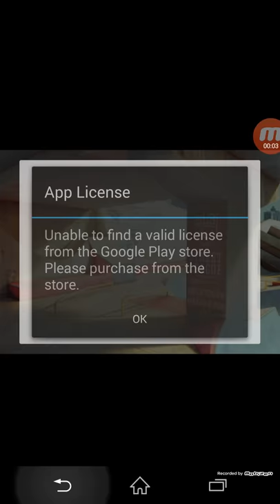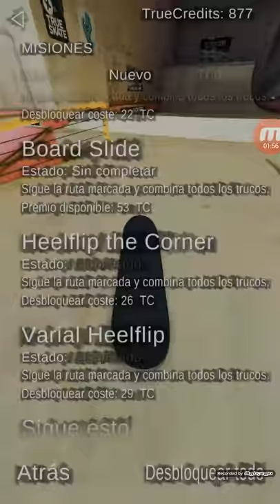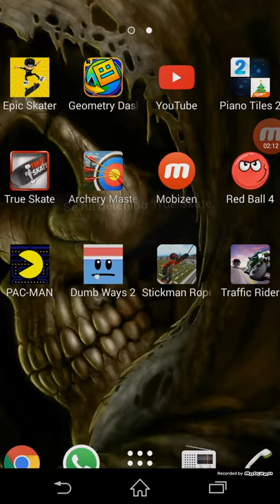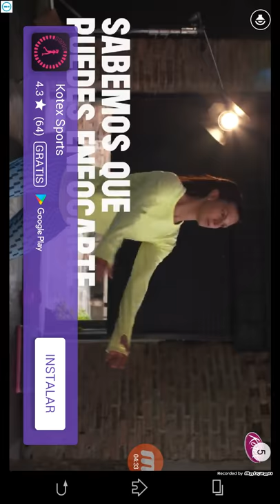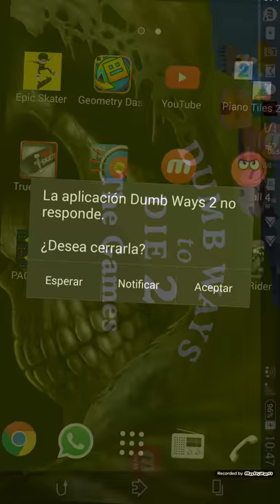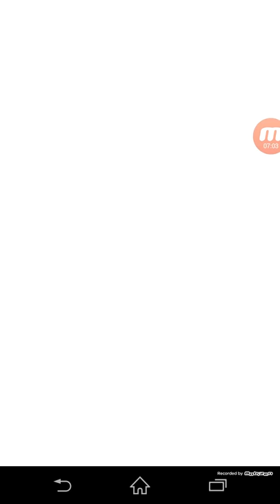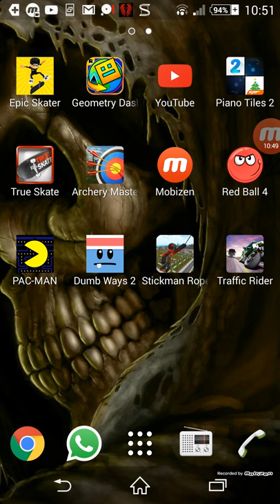True skate fisha marco (OFICIAL)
Jugar todo los juegos